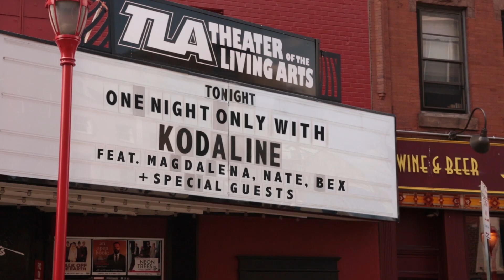Kodaline – One Night Only presented by Skype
For more videos and exclusive access to other Ones To Watch artists, fire up Skype and add CloserWithSkype as a contact.

While on tour in the US, Kodaline arranged a special one-off gig over Skype for three groups of fans unable to see them live. The Dublin boys answered questions about their latest album and gave an exclusive performance, including this stripped-down version of their hit single “The One”.

ONES TO WATCH WITH SKYPE:

Each month, Skype brings you closer to an essential Ones To Watch artist. You can send them your questions and join in on group chats and exclusive competitions. for the full lowdown.

Stay up on your favorite Ones to Watch acts by following CloserWithSkype on Twitter and signing up for the Skype music newsletter

The very first House of Blues opened its doors in a converted historical house in Cambridge, Massachusetts in 1992 and is home to live music, original folk art, and delta-inspired cuisine. Grown out of founder Isaac Tigret's love for blues music, the House of Blues is dedicated to educating and celebrating the history of Southern Culture and African American artistic contributions to music and art.